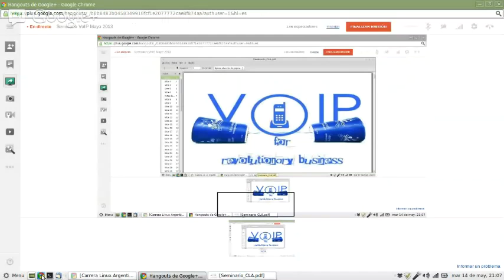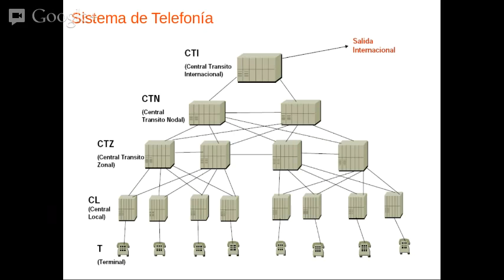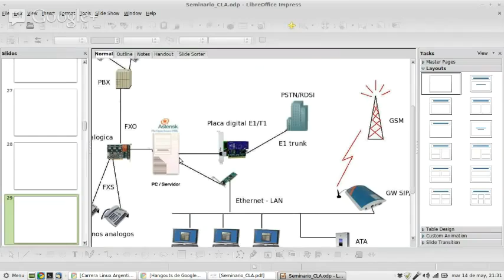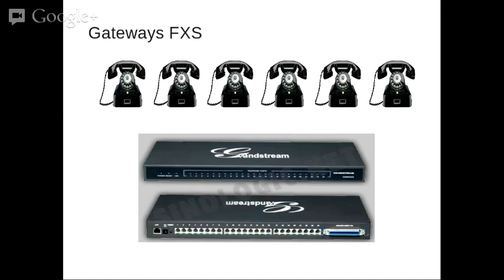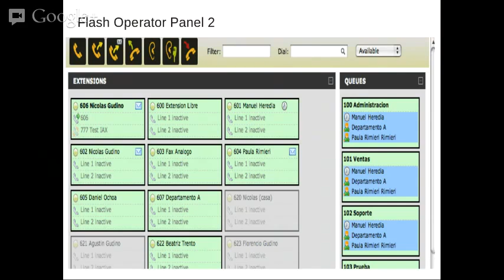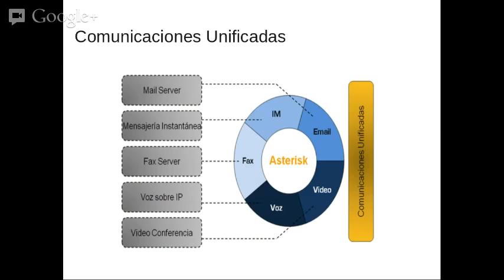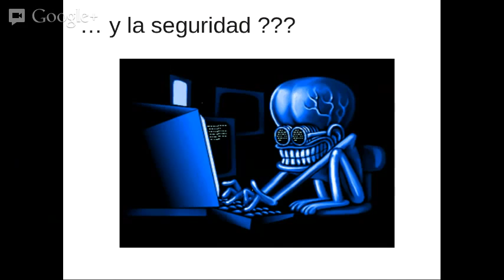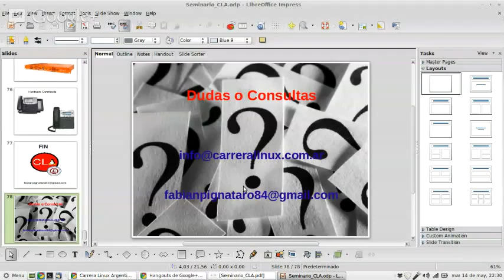Seminario Asterisk VoIP / Mayo 2013